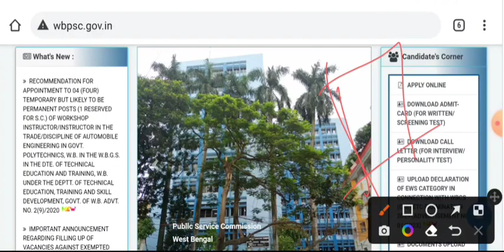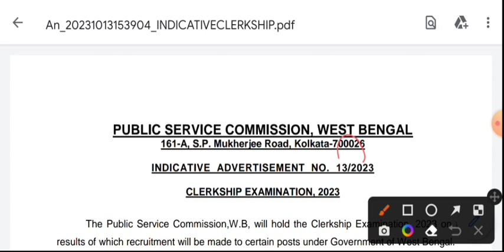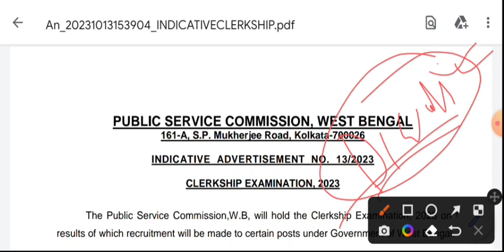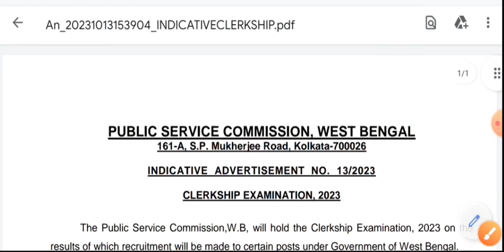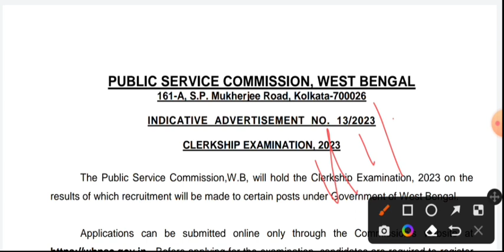PSC Clerkship Full Notification 2023। PSC Clerkship Form Fill UP 2023 । psc clerkship notification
PSC Clerkship Full Notification 2023। psc Clerkship Full Notification & online form fill up update ।